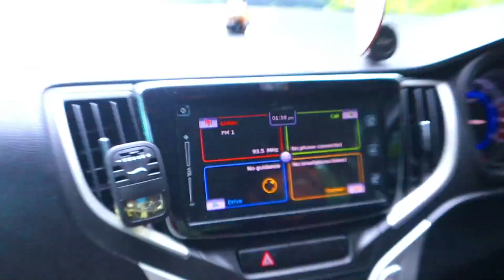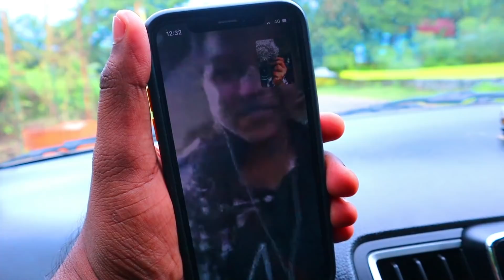Samrohaയിൽ വെച്ച് മുങ്ങി ചാകാൻ പോയപ്പോൾ 🔥🔥🔥 Luxury ജീവിതം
SAMROHA RESORT DETAILS
ABHILASH RAGHAVAN {Executive Chef}

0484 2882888